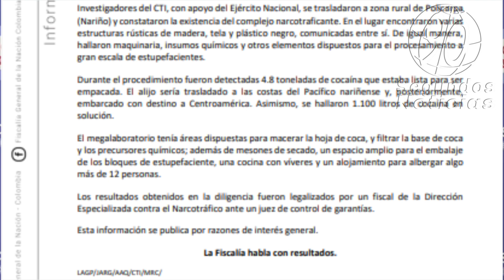🎥Con destino a Centroamérica de costas de Pacífico nariñense, CTI incauta alijo con 5 toneladas 👇👇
90 Segundos Noticias, Somos independientes, con neutralidad e imparciales, objetivos y honestos en su concepto estricto. Sin prejuicios, justos y equilibrados. ...